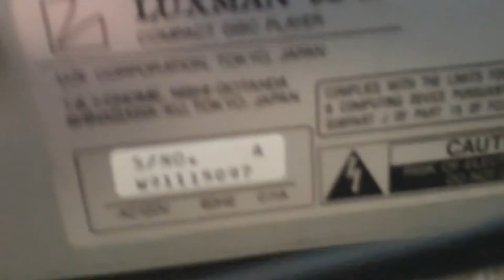Luxman DZ-92 CD Player short demo compact disc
1989 made in Japan